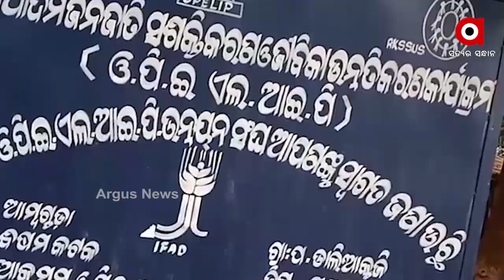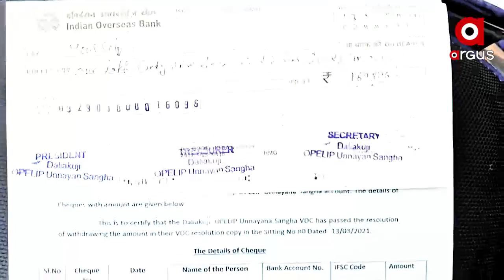ବିହନ ଯୋଗାଣରେ ଘୋଟାଲା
ବିହନ ଯୋଗାଣରେ ଘୋଟାଲା। ଚାଷୀଙ୍କୁ ମିଳୁନି ବିହନ। ଜାଲ ଦସ୍ତଖତ କରି ଉଠୁଛି ଲକ୍ଷ ଲକ୍ଷ ଟଙ୍କା ଡଙ୍ଗରିଆ କନ୍ଧଙ୍କୁ ଠକି ଦେଲେ । ରାୟଗଡା ଜିଲ୍ଲା ବିଷମକଟକ ବ୍ଲକ ଅନ୍ତର୍ଗତ ଡାଲିଆକୁଜି ଗାଁରେ ଚାଷୀଙ୍କୁ ବିହନ ଦେବାରେ ଅନିୟମିତତା ଅଭିଯୋଗ...